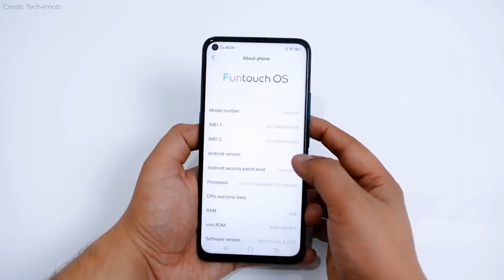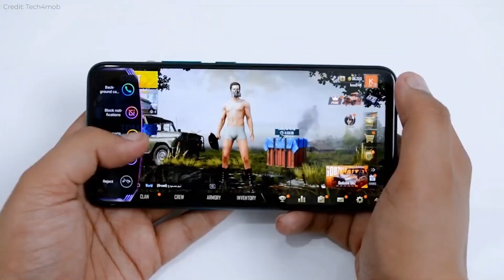VIVO Z1 Pro Price in Pakistan | Upcoming Smartphone in Pakistan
Vivo Z1 Pro Price in Pakistan is ‎Rs 39,999